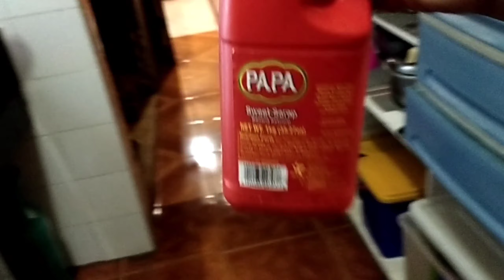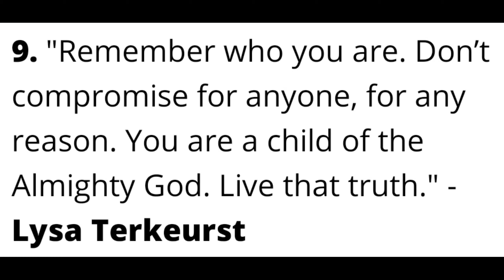VLOG #142 I ESCABECHE I SWEET AND SOUR I SEPTEMBER 08, 2020